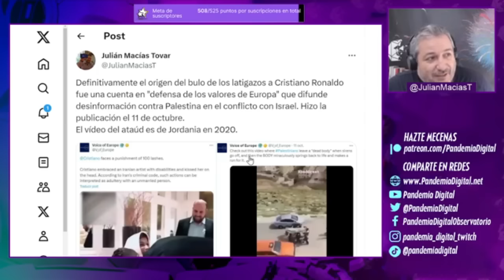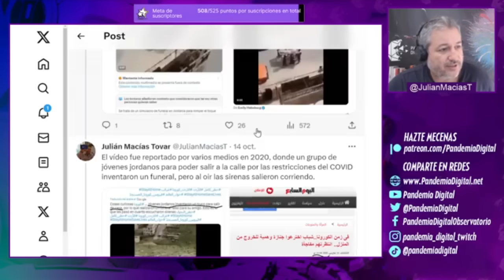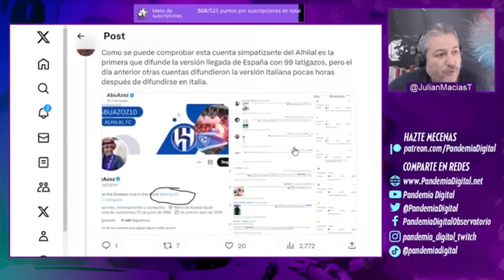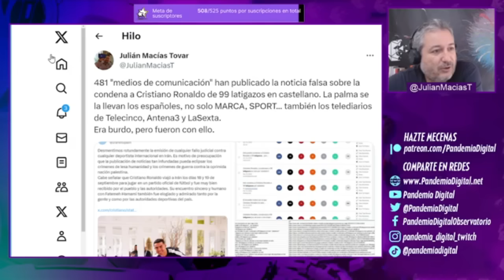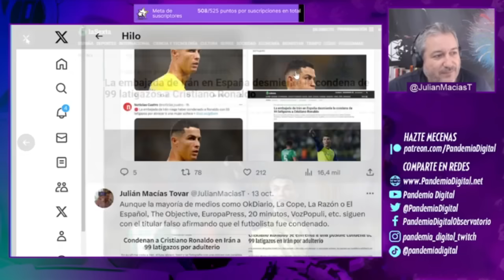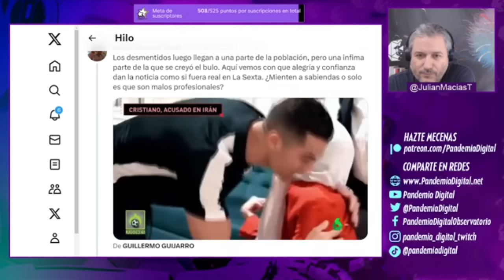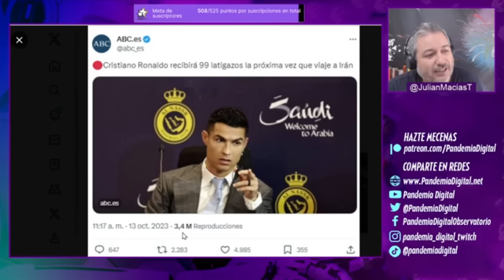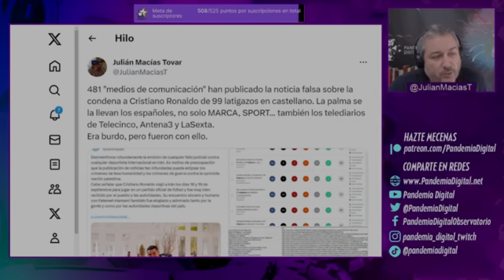BULO DE CRISTIANO RONALDO: SU DIFUSIÓN MASIVA Y TRASFONDO POLÍTICO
Algo que parece un "inofensivo" bulo, nos deja una gran lección de como funciona la manipulación de información en los medios masivos. Al fin y al cabo han utilizado estas herramientas y estos medios para la política día si y día también. El problema en este caso fue lo surrealista del titular, lo rápido de su difusión y como tiene un trasfondo político más allá de parecer una noticia parodia.

Únete a nuestra comunidad de YouTube 👇🏾